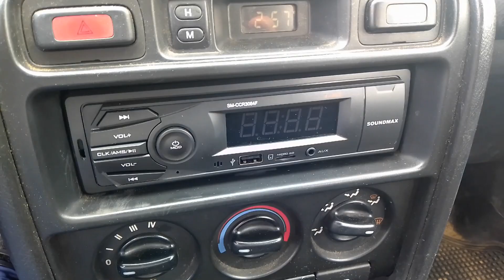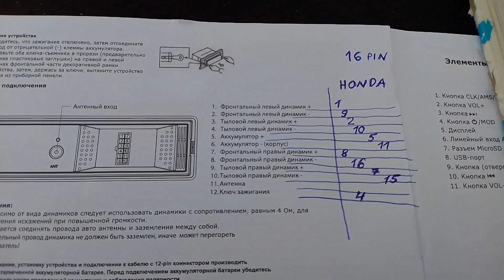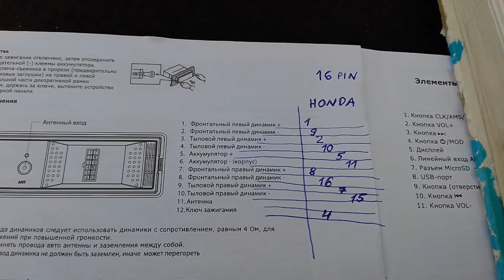Как заменить автомагнитолу в автомобиле Хонда Цивик_replacing an audio magnet in the Honda Civic car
Видеоинструкция, о том как самостоятельно заменить автомагнитолу на новую в автомобиле Honda Civic